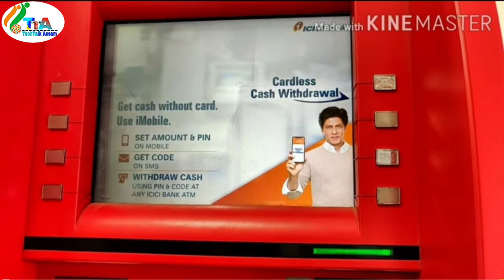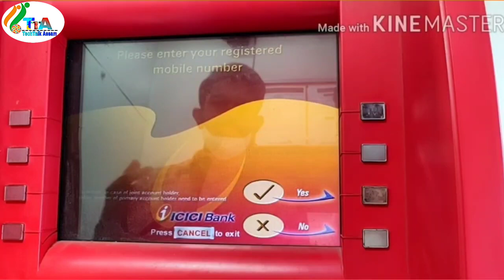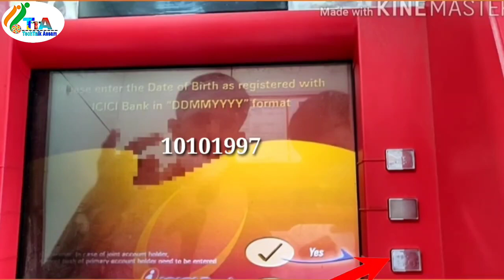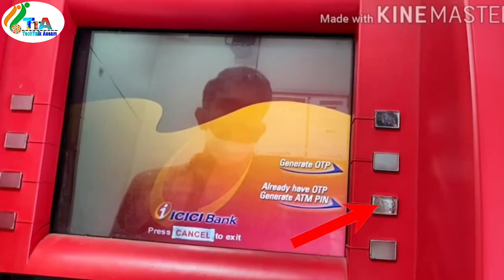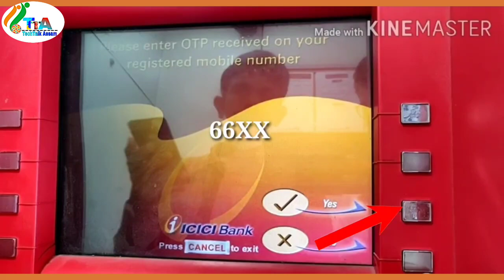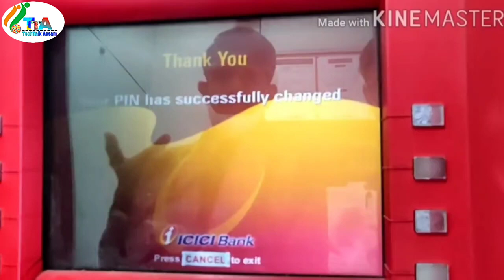ICICI BANK Debit Card / ATM Card Pin Genaration in ATM MACHINE // How to Generate ICICI Bank ATM Pin